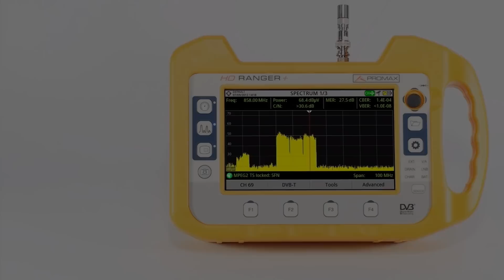HD RANGER how to use: Chapter 2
Tuning by Channel or Frequency in the HD RANGER, HD RANGER+ and HD RANGER 2 TV Signal & Spectrum Analyzers.